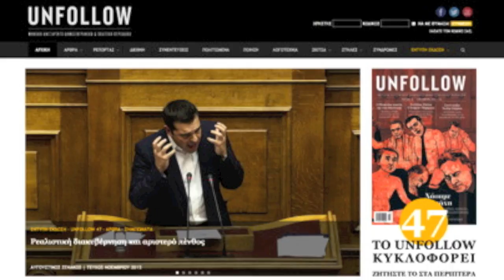Νέες συνδρομές στο UNFOLLOW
Με μια συνδρομή στο UNFOLLOW, είτε έντυπη είτε ψηφιακή, στηρίζετε την ανεξάρτητη δημοσιογραφία. Τη δημοσιογραφία που δεν βασίζεται σε κρυφές χρηματοδοτήσεις, κρατικές διαφημίσεις ή εξυπηρετήσεις στην εξουσία, αλλά στην προτίμηση και στην εμπιστοσύνη των αναγνωστών της.